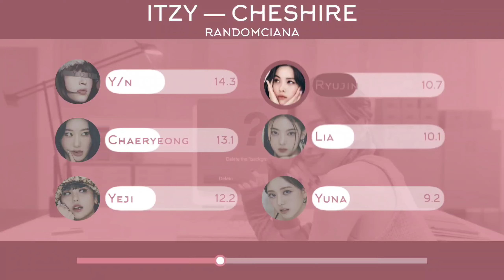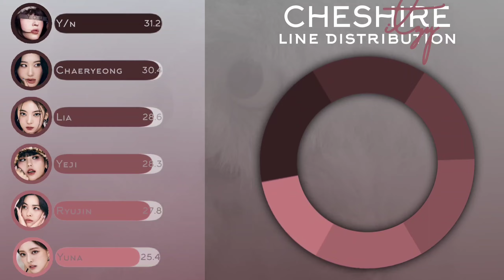[LINE DISTRIBUTION] ITZY (있지) "CHESHIRE" || 6 MEMBERS VER.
ARTIST: ITZY
BIAS: RYUJIN, YEJI
SONG: CHESHIRE
ALBUM: CHESHIRE
PHOTO BY: RANDOMCIANA